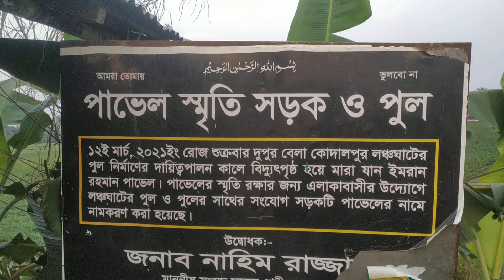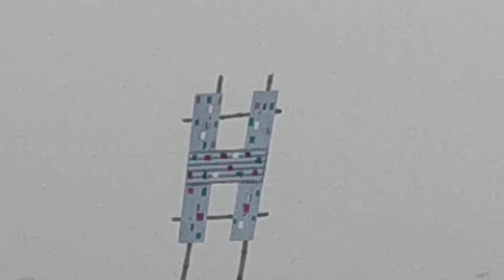কোদালপুর, লঞ্চ ঘাট, গোঁসাই হাট, শরীয়তপুর। মেঘনা নদী, ইলিশ মাছ ধরা হয় এখানে।